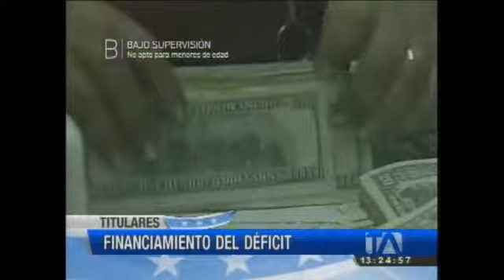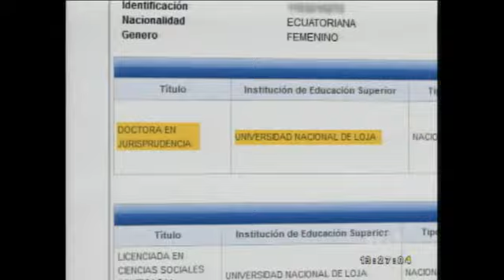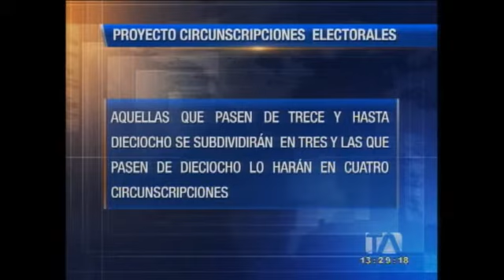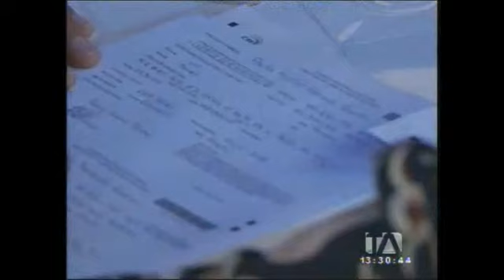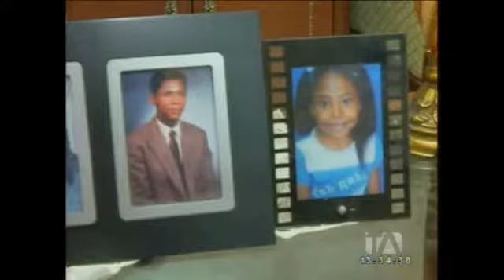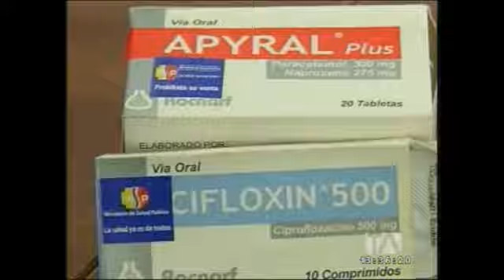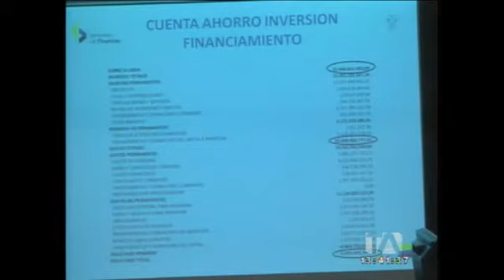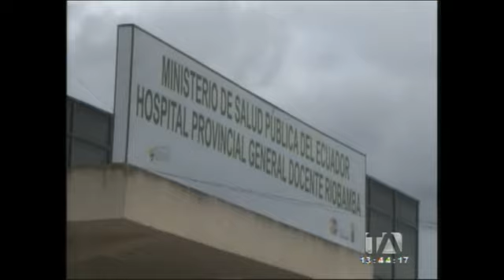Noticiero 24 Horas 08/07/2013 (Emisión Estelar)